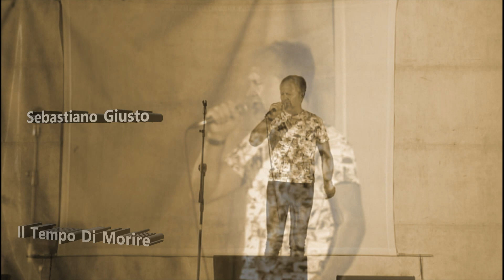Il tempo di morire - Lucio Battisti - Cover - Sebastiano Giusto - Rossana 30/07/2023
Rossana, 30 luglio 2023 Diciottesima edizione di "Protagonisti per una sera"